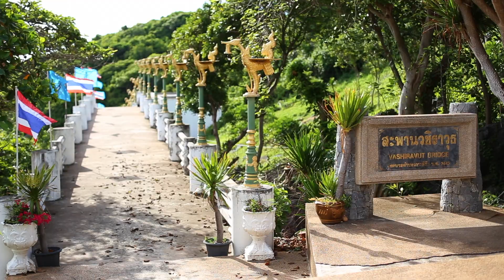Koh Sri Chang 2017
Mood: Let’s go out on a summer night and have fun! No worries about tomorrow.

Style: Amazing pop boy band tune. Influences from electropop and pop rock.

Instruments: Electric and acoustic guitars, bass and various programmed instruments.

Purpose: Perfect for commercials, documentaries, TV-programs or all sorts of AV-media.